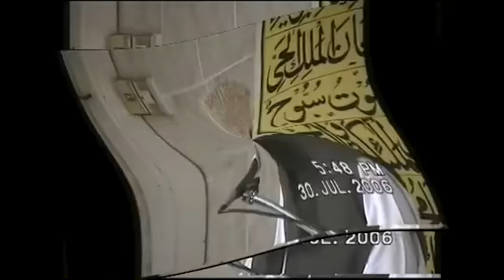Mufi Muneeb ur Rehman on Urs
Urse Mubarak In Oldham United Kingdom